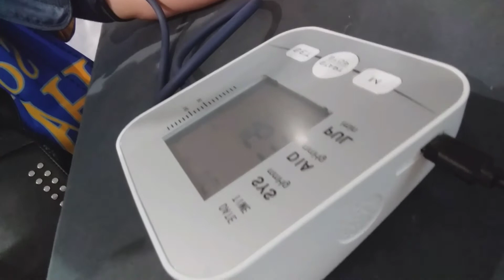ANG POGI NI SIR FIRST VACCINATION